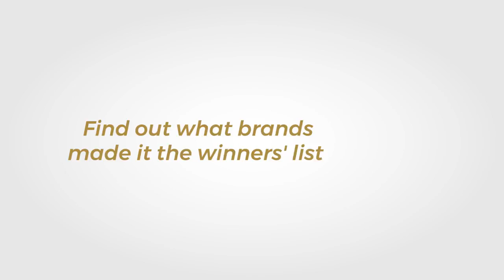2017 Real Living Awards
The RL Awards is our roundup of the best building materials, décor, home care items, and home appliances as chosen by industry experts and Real Living contributors.